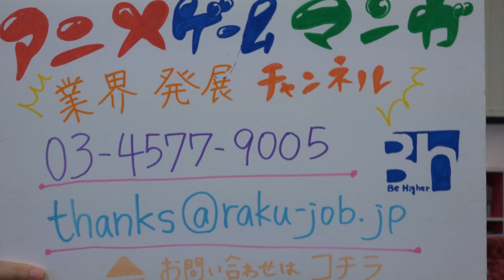仕事情報 プログラマー サブリーダー 出向 千代田区